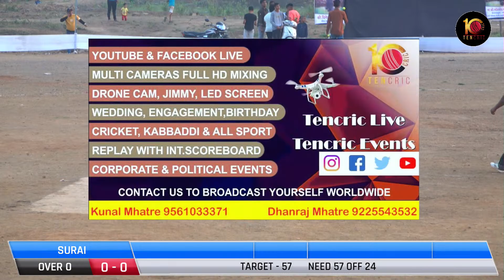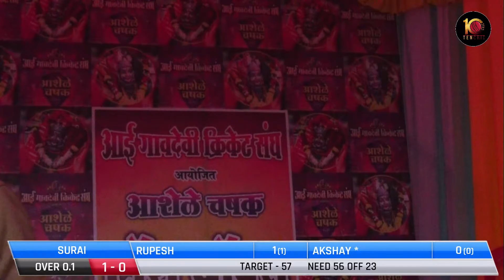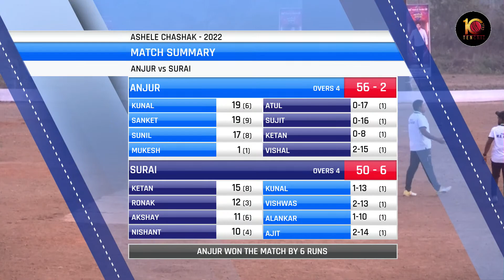ANJUR VS SURAI AT AAI GAVDEVI CHASHAK 2022 ASHELE